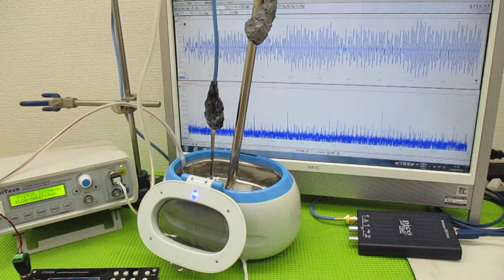メガヘルツの超音波発振制御プローブを利用した実験動画 ultrasonic-labo